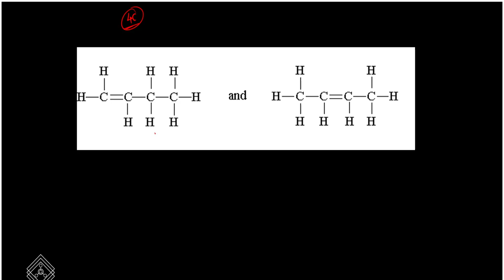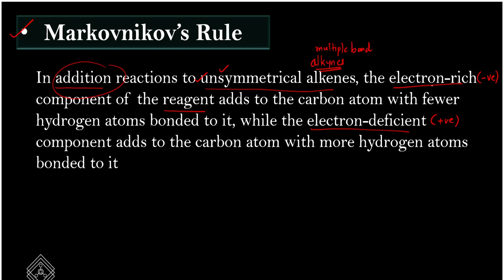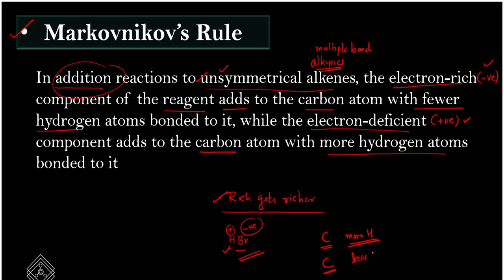MARKOVNIKOV'S RULE | ORGANIC CHEMISTRY